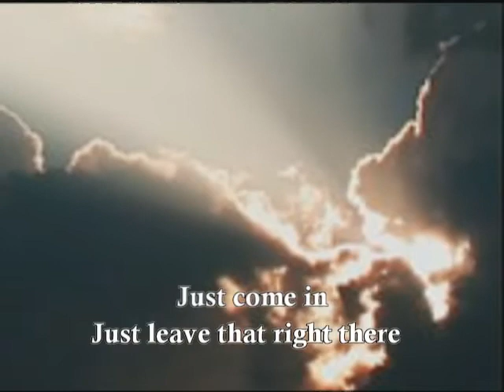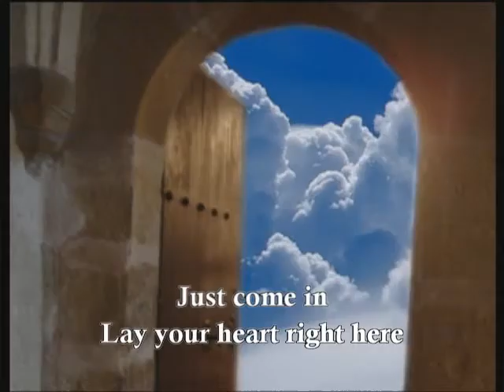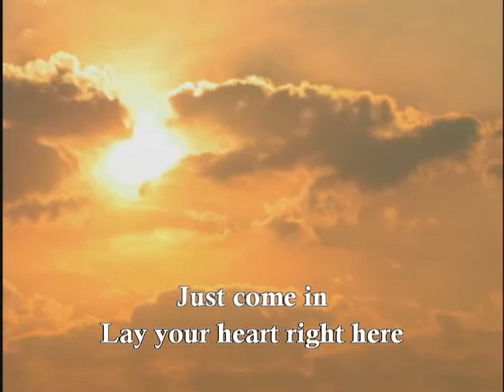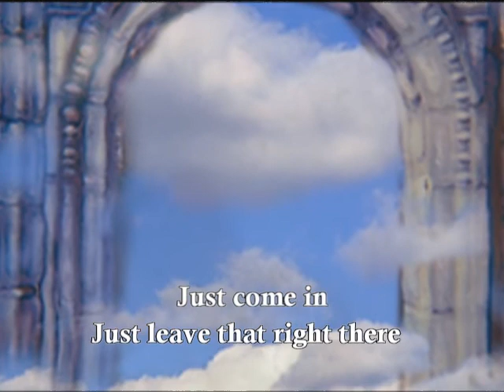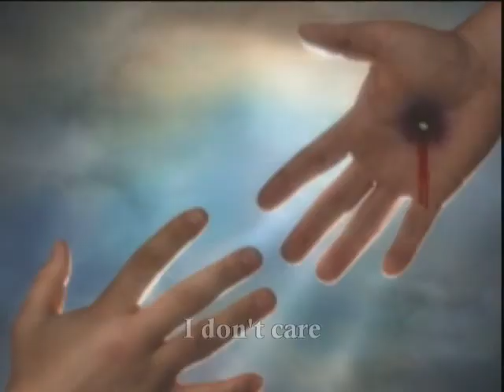Just Come In (with lyrics)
An original video of Margaret Becker's "Just Come In" with on-screen lyrics. For more videos and Christian Bible studies,